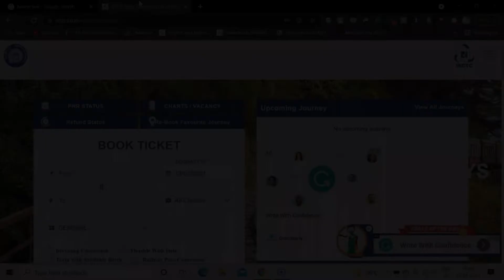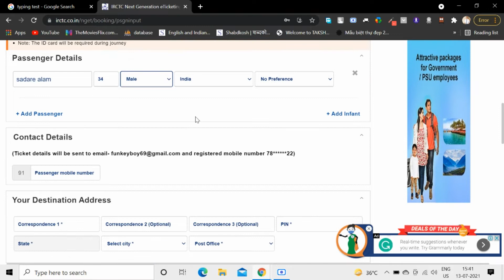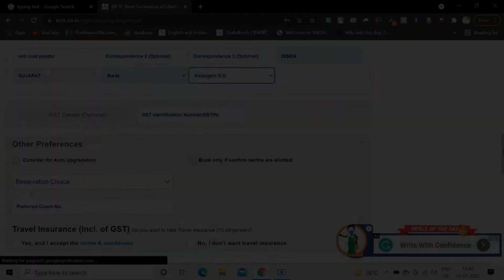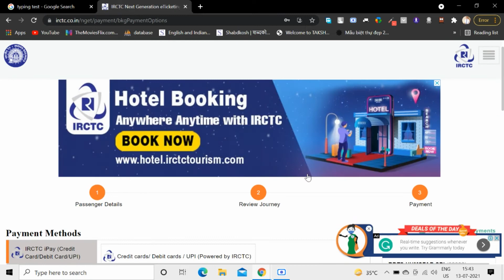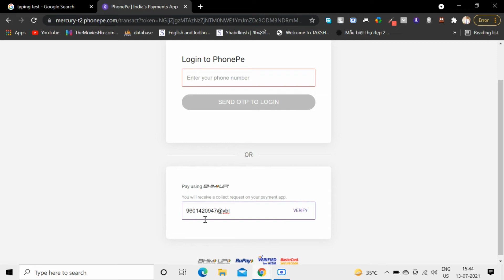how to book a confirm ticket || ticket kaise book kare || irctc online booking || railway ticket